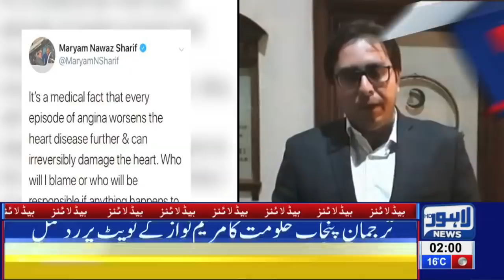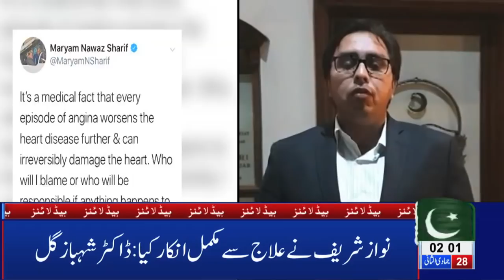02 AM Headlines Lahore News HD – 6th March 2019